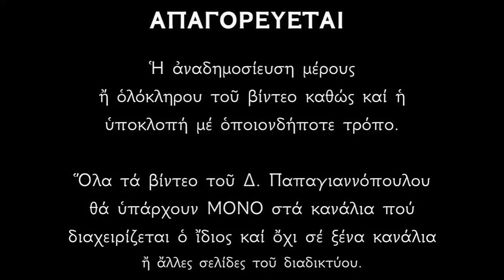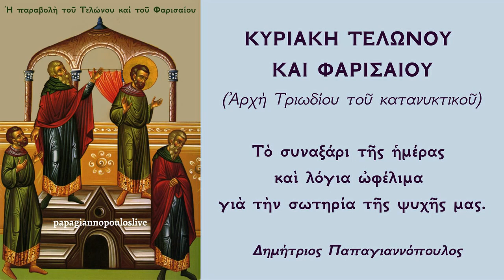Κυριακή Τελώνου και Φαρισαίου (αρχή Τριωδίου) - ΣΥΝΑΞΑΡΙΣΤΗΣ | Δημήτριος Παπαγιαννόπουλος